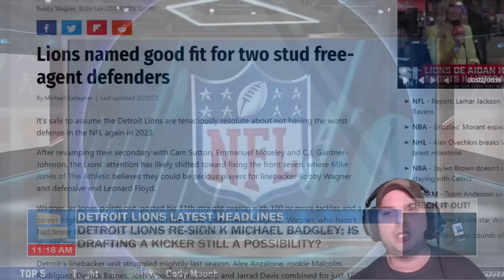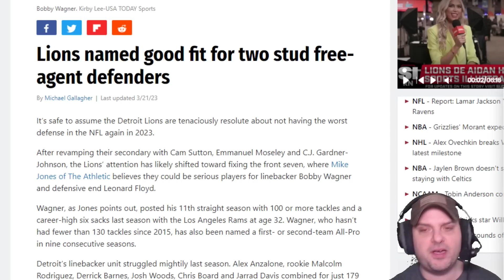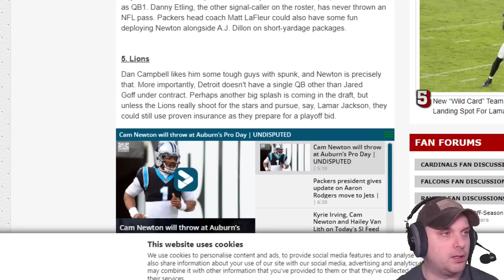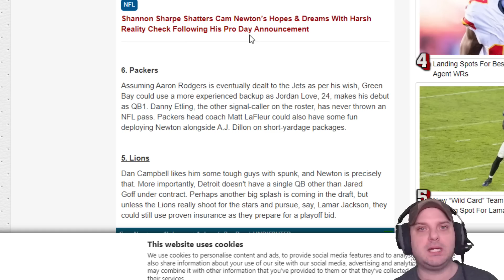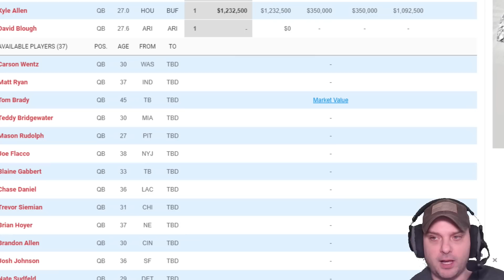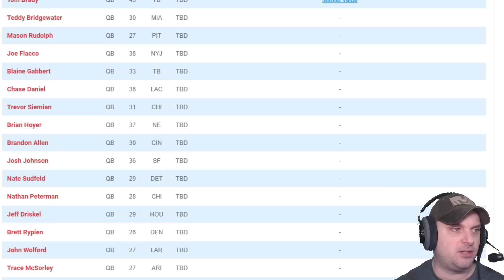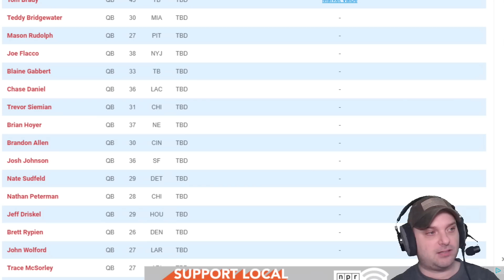Detroit Lions Rumors: Sign Bobby Wagner, Leonard Floyd, Cam Newton, & DJ Chark | Free Agency 2023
Detroit Lions rumors and news on Linebacker Bobby Wagner. Could the Lions look to upgrad the middle of the defense? Also, Lions could sign Leonard Floyd as well to make the defense better. No new news on WR DJ Chark. Still two teams involved are the Detroit Lions and Carolina Panthers. Mike Kimber host of Lions Talk by Chat Sports gives his thoughts on the latest Lions news and rumors.

We are the best YouTube Channel for Lions news and rumors

The Detroit Lions have yet to sign a backup QB. Many names are available for the Lions to sign including Carson Wentz, Teddy Bridgewater, and Cam Newton. Should the Lions sign them?

Send the energy! Type ‘ME’ if you want the Lions to win the NFC North!

Teddy Bridgewater contract
- 2023 Cap Hit: $1.MM
- Dead Cap Hit: $0. MM

% Chance the Lions trade sign a backup QB?

The Detroit Lions odds of signing Bobby Wagner or Leonard Floyd seem extremely unlikely
Players mentioned in this video:
DJ Chark (WR, Lions)
Bobby Wagner (LB, Rams)
Leonard Floyd (Edge, Rams)
Teddy Bridgewater (QB, Rams)

Would you sign Bobby Wagner? ‘Y’ for Yes, ‘N’ for No
Would you bring in Cam Newton? ‘C’ for Cam, ‘P’ for Pass
Name a free agent you want the Lions to sign!